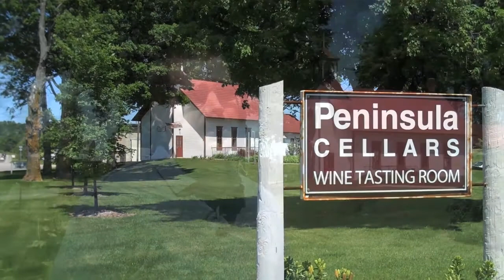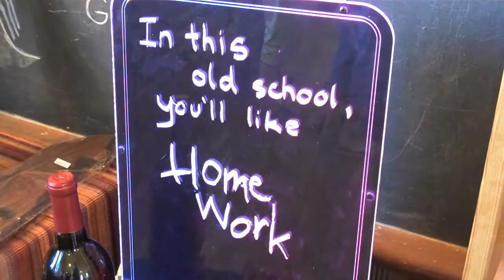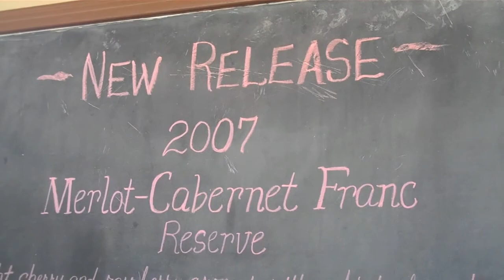Peninsula Cellars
John Kroupa talks about the history, family ties, popular wines and overall appeal of Peninsula Cellars on Old Mission Peninsula.